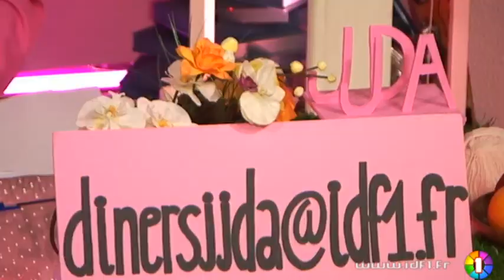Elsa Fayer présente "Qui veut épouser mon fils"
Autre news média... ! Télévision ! D'après mes sources personnelles qui n'engagent que moi, la nouvelle émission de téléréalité de la chaine préhistorique TF1 « Qui veut épouser mon fils » a fait appel à une psychologue, la divine Maryse Vaillant, qui a donné son avis à l'animatrice de l'émission, la non moins divine Elsa Fayer.